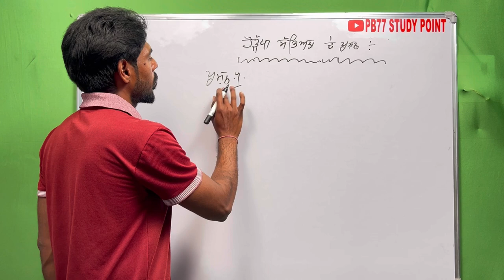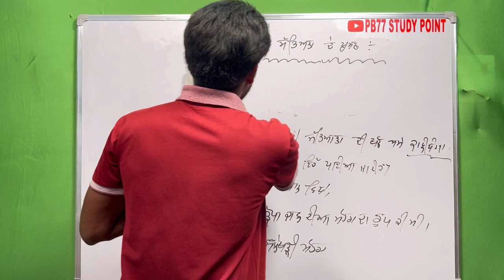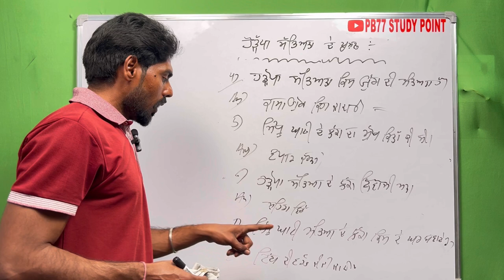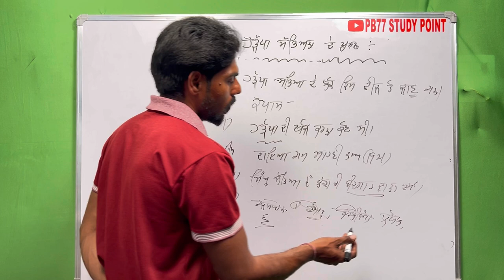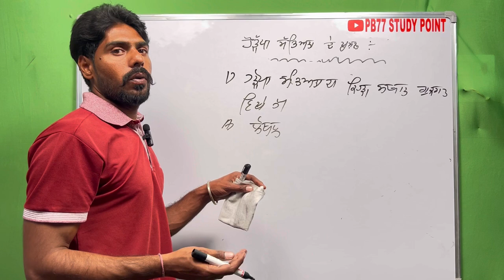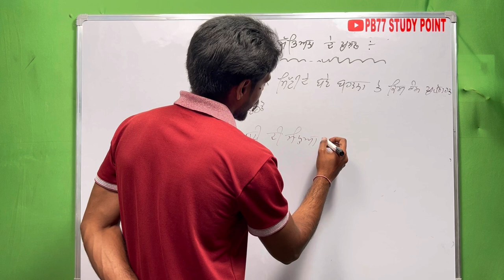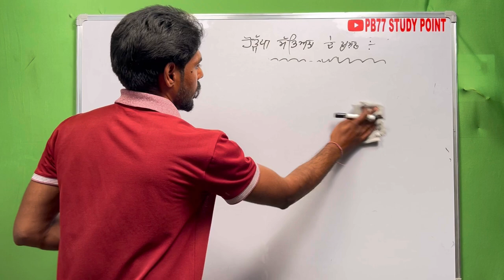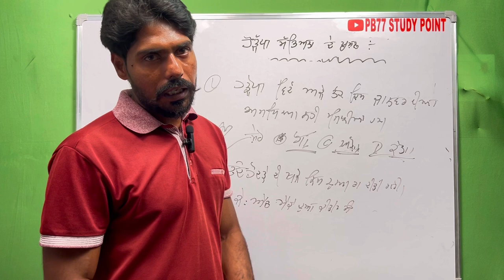PSTET EXAM 2024 || ਹਡੱਪਾ ਸਭਿਅਤਾ ਦੇ ਪ੍ਰਸ਼ਨ ਉੱਤਰ || TOP MCQ || ਬਸ ਆ ਹੀ ਪੁੱਛੇ ਜਾਣ ਗੇ || By Major Sir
ਸੱਤ ਸ਼੍ਰੀ ਆਕਾਲ ਦੋਸਤੋ, ਆਪਣੇ ਚੈਨਲ PB77 STUDY POINT ਤੇ ਤੁਹਾਡੇ ਸਾਰਿਆਂ ਦਾ ਸਵਾਗਤ ਹੈ, ਮੈ ਤੁਹਾਡਾ ਦੋਸਤ PARMJIT SINGH ਤੁਹਾਡੇ ਲਈ ਹਰੇਕ ਪੇਪਰ ਦੀ ਤਿਆਰੀ ਲਈ ਅਤੇ ਪੰਜਾਬ ਸਰਕਾਰ ਦੁਆਰਾ ਸਕੀਮਾਂ ਦੀ ਜਾਣਕਾਰੀ

PSPCL ALM 2500 || ਸਹਾਇਕ ਲਾਈਨਮੈਨ ਲਈ ਆ ਕਲਾਸ ਜਰੂਰੀ ਆ || DC ਸਰਕਟ || Pspcl,pstcl, Alm, assa || by Neetu….

PSPCL ALM 2500 || ਸੀਰੀਜ ਪੈਰਲਲ ਸਰਕਟ || ਕਲਾਸ 4 ||ਸਹਾਇਕ ਲਾਈਨਮੈਨ ਲਈ ਬਹੁਤ ਹੀ Ghant ਕਲਾਸ || ਰਟ ਲਓ ਜੀ ….

PSPCL ALM 2500 || Class 2 || DC ਸੀਰੀਜ ਪੈਰਲਰ ਸਰਕਟ || ਬਹੁਤ ਹੀ ਅਸਾਨ ਭਾਸ਼ਾ ਵਿੱਚ ਕਰੋ || FREE OFF COST….
PSPCL ALM 2500 || NEW BATCH START || Free Off Cost || Part 1 || ਕਰੋ ਤਿਆਰੀ ਪੂਰੀ ਵੀਡਿਓ ਜਰੂਰ ਦੇਖੋ …

PSPCL ALM 2500 Top MCQ’s || ਮਹੱਤਵਪੂਰਨ ਕਲਾਸ || ਰਟ ਲਓ ਜੀ

history classes for all competitive exams
Complete Indian History All Govt Exams
Complete Ancient History of India | Full Course in Punjabi | GK for Competitive Exams
India GK | Master Cadre Sst Preparation | history I PSTET Exam Preparation sati
buddhism 101 questions and answers, buddhism quiz pdf, buddha prashnavali,
quiz on buddhism and jainism, buddha dharma history in hindi pdf, buddha knowledge,,
quiz on buddhism and jainism for sc gl, baudh dharm pdf,
History MCQs I Special Indian History MCQs For All Exams

15:17
•.!! LTE 38
Visit advertiser

history of punjab 14th century onwards
Indian History Only Top MCQs Series For All Punjab
Exams 2022
Exams 2022
Punjab History and Culture for all Punjab Competitive
Exams

punjab history Preparation punjab history questions
punjab history and culture questions punjab history and culture MCQ test punjab history and culture top questions punjab gk For Punjab Patwari Exam 2021
punjab gk For NTT Exam 2021 punjab gk For PPSC Exam
punjab gk For PSSSB Clerk Exam 2021 punjab gk free cource punjab gk all classes

punjab police latest government jobs 2023 latest government jobs Punjab sikh history preparation sikh Gurus full chapter sikh Guru all gk MCQ
Punjab H